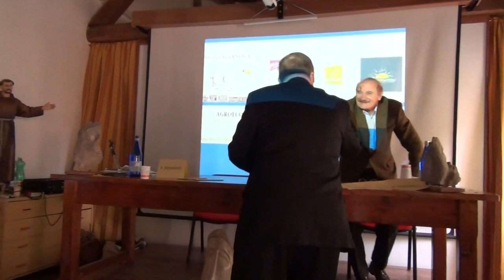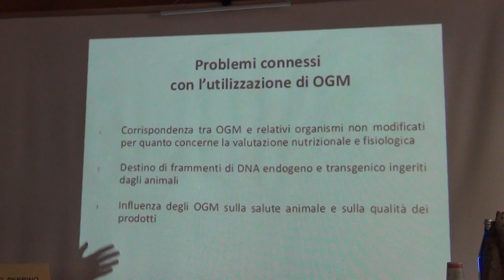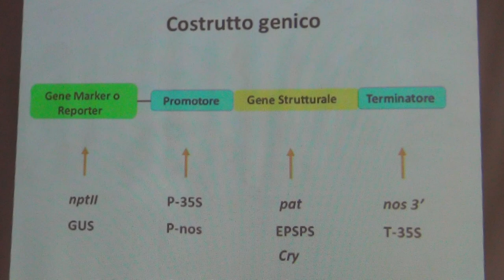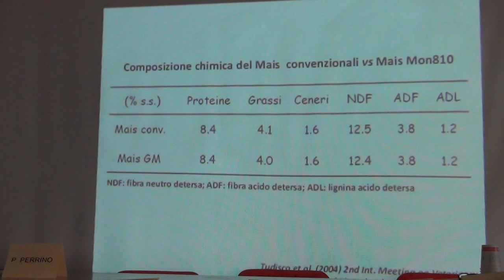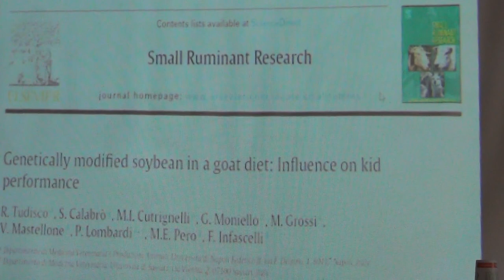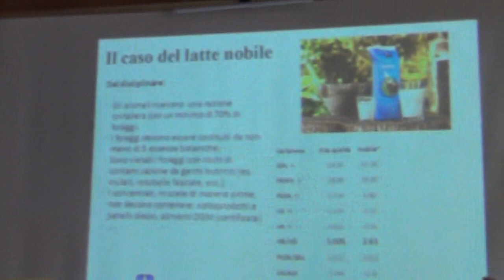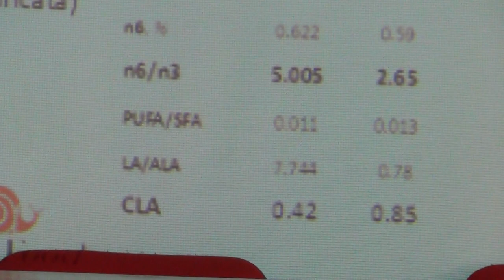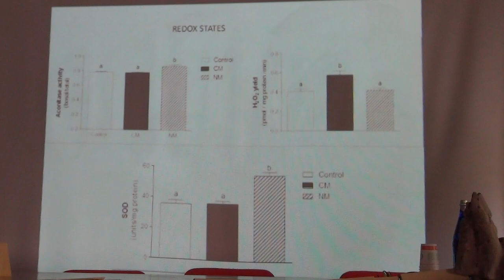Roma 31-10-15 Agroecologia - FEDERICO INFASCELLI Univ. Napoli - Rischio OGM alimentazione zootecnica